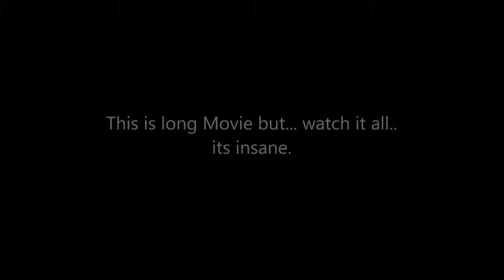Insane Fortnite Highlights - enVy-_-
Ive been away for a couple of months but decided to give fortnite another try. Its different not with the tommy gun and smg change but still fun.
Id had some very good games and wasn't going to make another movie (due to deleting over 300 2 min clips I couldn't be bothered to sort through) but I could let some of these go to waste...